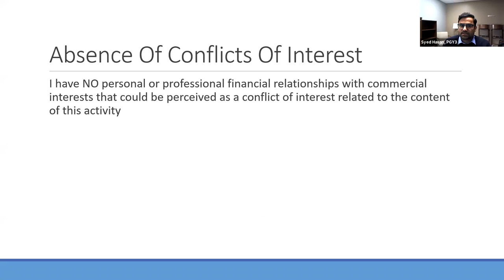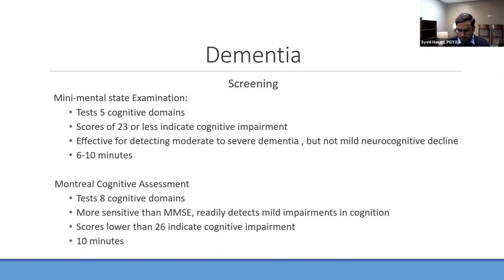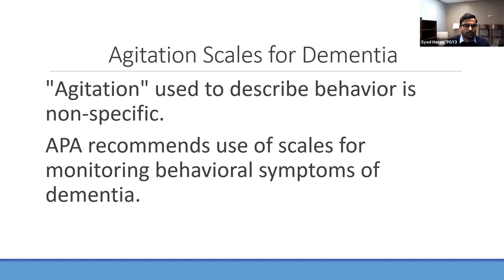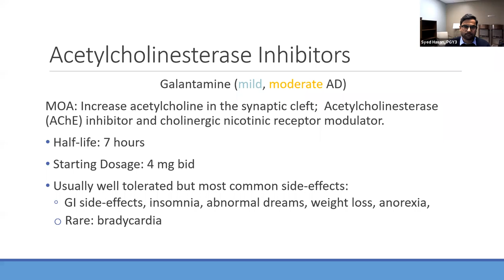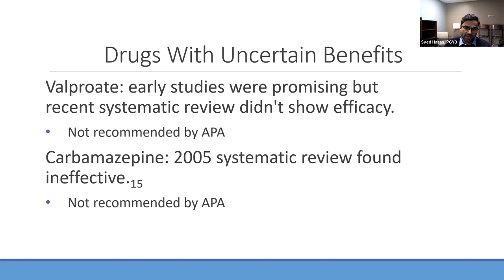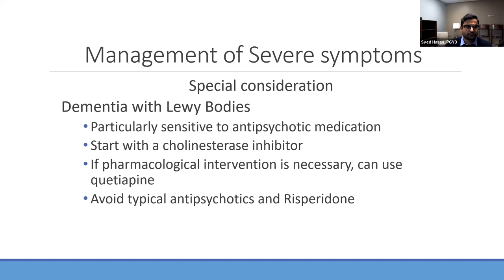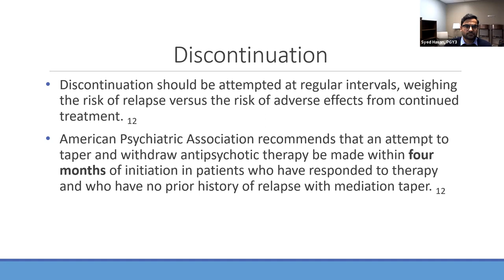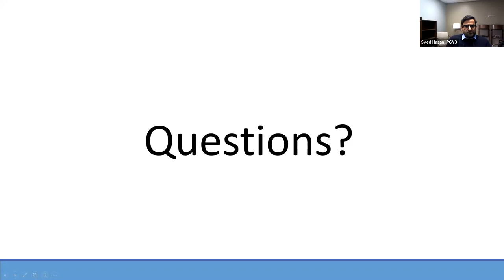"Behavioral Symptom Management of Dementia", Syed Hasan, DO